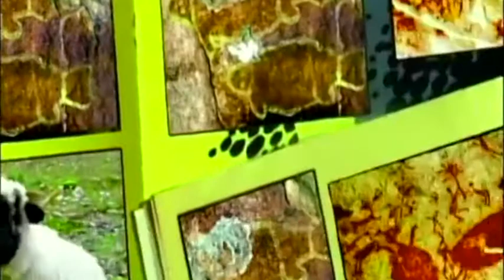Message: "This Sermon is for the Birds"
Introduced by the song, "Man Gave Names to all the Animals" by Jason Mraz.